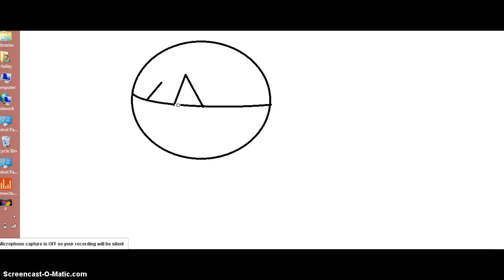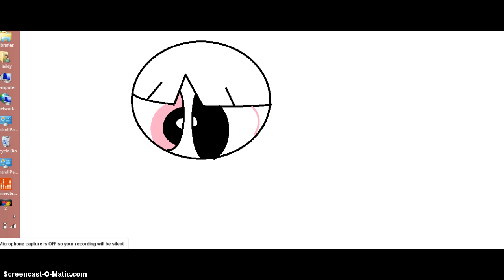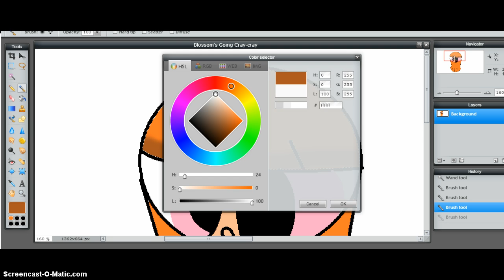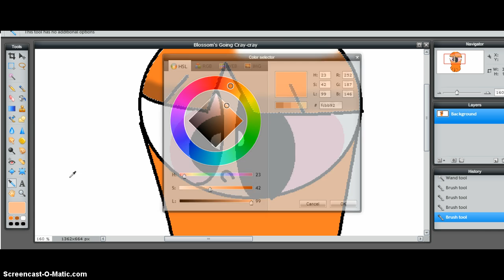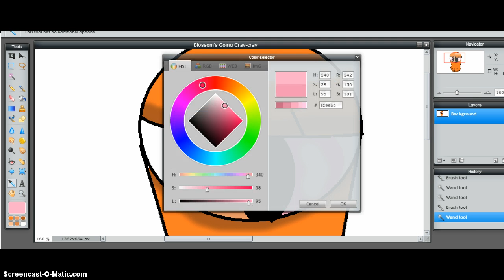My Boring-est Speed paint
i found out how to speed up the video. It was originally 4 minutes and 46 seconds, but i made it faster and nows its only, like, 40 seconds.  :D

UPDATE:
I forgot to do one little step, so its slow. Its frikin slow. I found out how to make it fast for real though. And yes, her eyes are supposed to look like that.